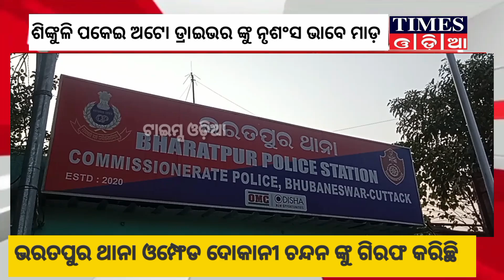ସାମାନ୍ୟ ଭୁଲ ପାଇଁ ଜଣେ ଅଟୋ ଡ୍ରାଇଭର ଙ୍କୁ ଶିଙ୍କୁଳି ରେ ବାନ୍ଧି କି ମାଡ଼ ମାରି ଜେଲ ଗଲେ ଯୁବକ ଚନ୍ଦନ ,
ସାମାନ୍ୟ ଭୁଲ ପାଇଁ ଜଣେ ଅଟୋ ଡ୍ରାଇଭର ଙ୍କୁ ଶିଙ୍କୁଳି ରେ ବାନ୍ଧି କି ମାଡ଼ ମାରି ଜେଲ ଗଲେ ଯୁବକ ଚନ୍ଦନ , ଭରତପୁର ଥାନା ଅଧୀନ ଆୟୁର୍ବେଦିକ ହସ୍ପିଟାଲରେ ତାଙ୍କ ର ରହିଛି ଓମ୍ଫେଡ ଦୋକାନ